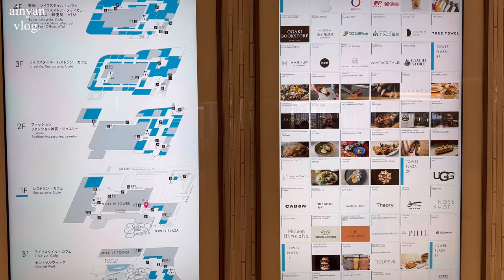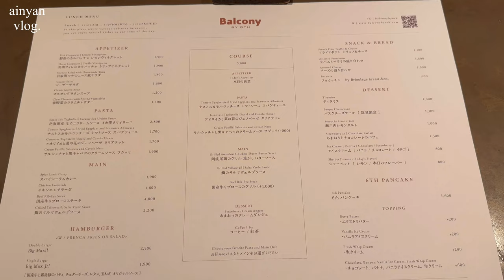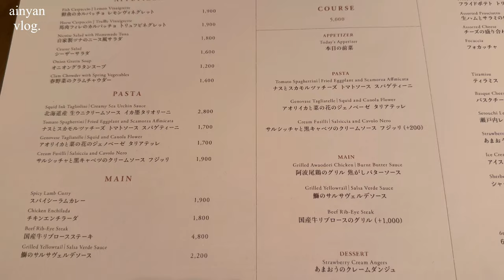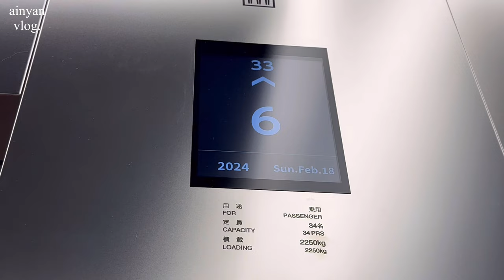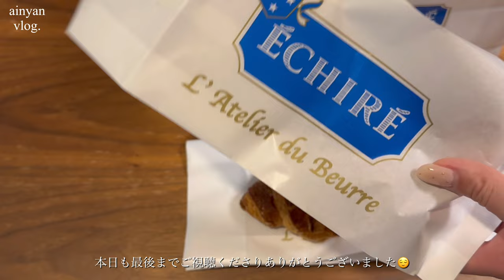〝vlog〟麻布台ヒルズ🫧｜Balcony by 6th🍽️｜エシレ・ラトリエ デュ ブール🥐｜% ARABICA☕️20代ol女子の日常🧚🏻‍♀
2023年オープンのできたてほやほや麻布台ヒルズに遊びに行ってきました☺️とってもおしゃれなお店がたくさん入っていました✨ランチしたお店や、カフェなどご紹介しています💕これから行かれる方、ぜひ参考にみてください😌

目次（Chapter List)👇
00:00 Opening
00:27 Azabudai Hills
02:25 Pelican CAFE
02:37 Balcony BY 6TH（ランチ）
05:18 施設内ショッピング
06:03 Hills House
06:25 スカイロビー
07:04 Sky Room
07:25 ％（アラビカ）
08:27 ECHIRE

I went to visit Azabudai Hills, which will open in 2023. ☺️ There are many very stylish stores in the building ✨I'll show you where I had lunch, cafes, etc.💕If you are going there in the future, please take a look at this page 😌.